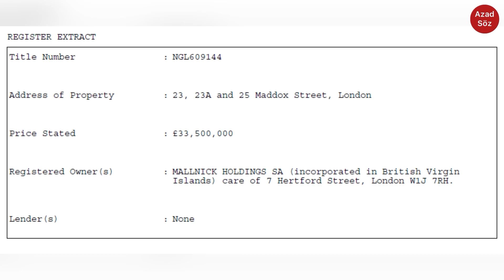Balaca Heydər Londonda “dayısı” Əşrəf Kamilovla - ARAŞDIRMA